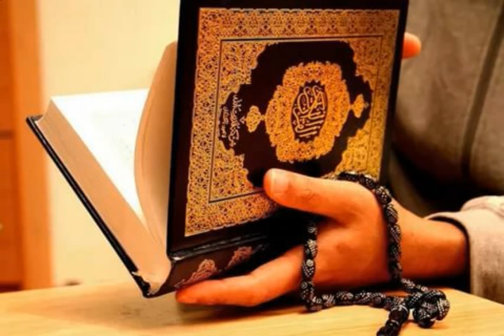Йўтал 30 туридан думғазага таъриф